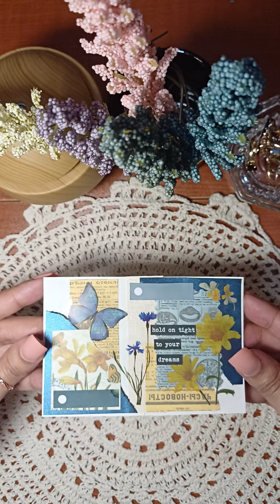Mini Journaling # 3 | Mini Journaling ASMR